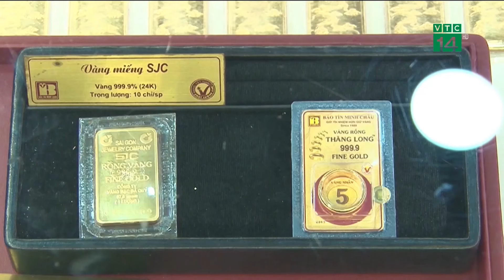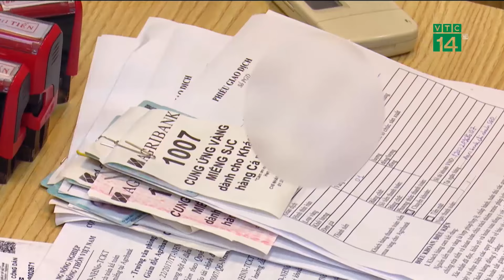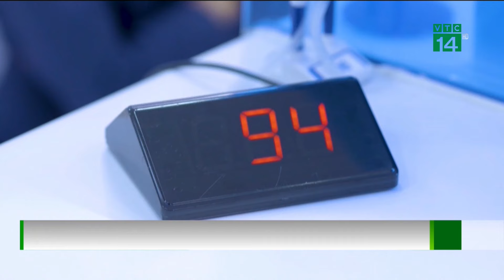Các nhà khoa học đưa ra cảnh báo về tác động của bức xạ 5G | VTC14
VTC14 | Các nhà khoa học đưa ra cảnh báo về tác động của bức xạ 5G
Một nhóm nghiên cứu đến từ Nga vừa đưa ra cảnh báo về tác động của bức xạ 5G. Phát hiện đáng chú ý liên quan đến phơi nhiễm với bức xạ 5G ở mức độ kiểm soát có thể gây ra những thay đổi trong mô não của động vật.